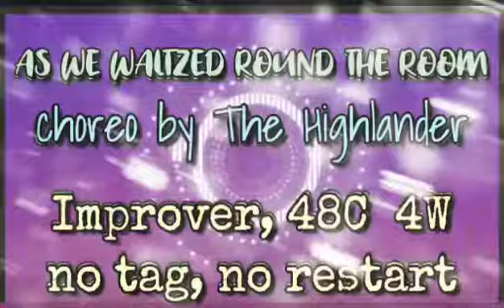As We Waltzed Round The Room line dance, chor.by The Highlander(UK), danced by Poppy's Dance Class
Improver level
48C   2W